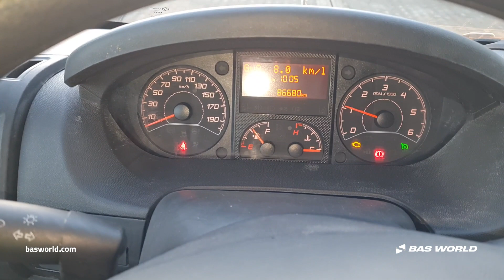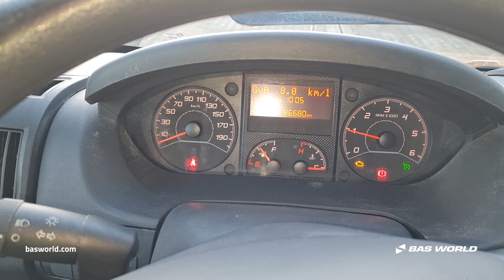70230909 Citroën Jumper